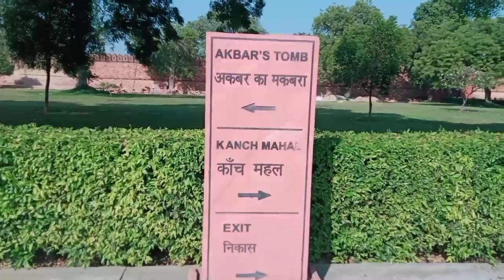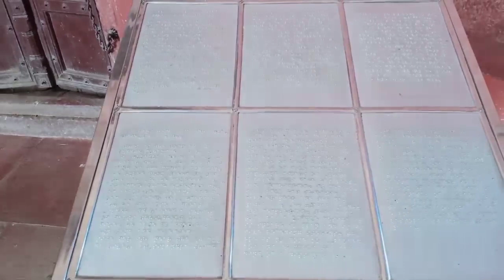अकबर का मकबरा सिंकदरा। Akbar'S Tombs